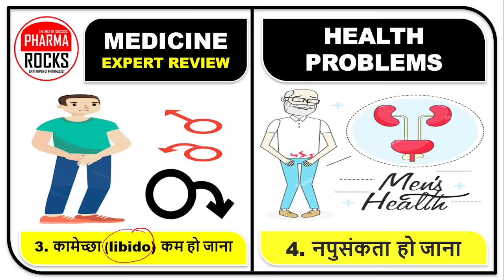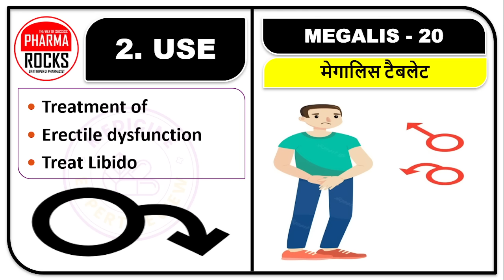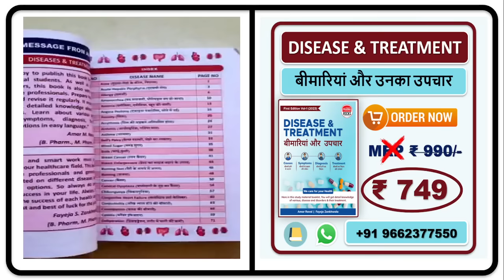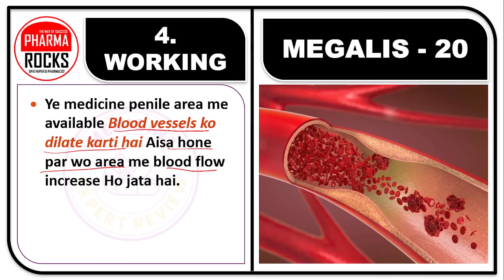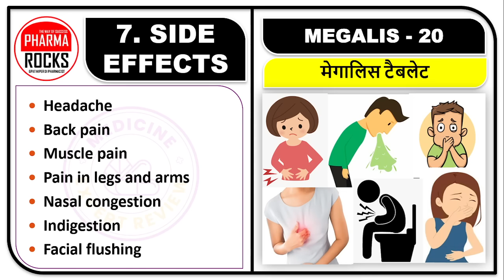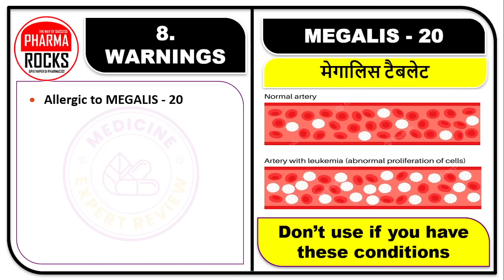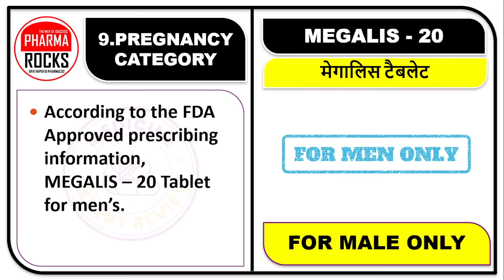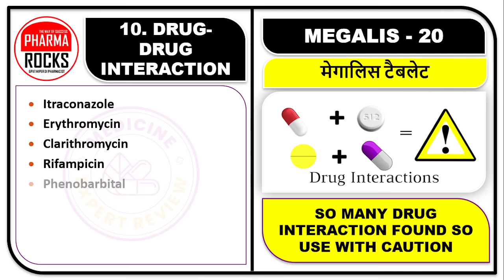लंबे समय तक संबंध बनाने दवा, सबसे अच्छी दवा की पूरी जानकारी,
ASSISTANT PROFESSOR
FOUNDER PHARMAROCKS
PHD SCOLAR (GTU AHMEDABAD)

📚 STUDY MATERIAL
👨🏼‍🏫 VIDEO LECTURE
📊 TEST SERIES

तुरंत इरेक्शन लाने की गोली,
लंबे समय तक संबंध बनाने दवा,
सबसे अच्छी दवा की पूरी जानकारी,